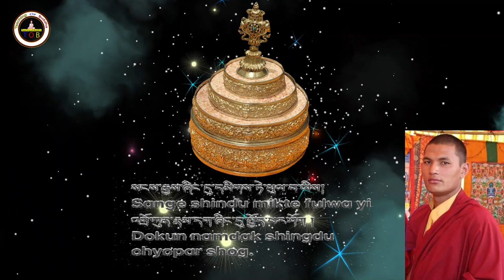Mandala offering | Mandala offering prayer | Teaching of Buddha | Lyrics & English